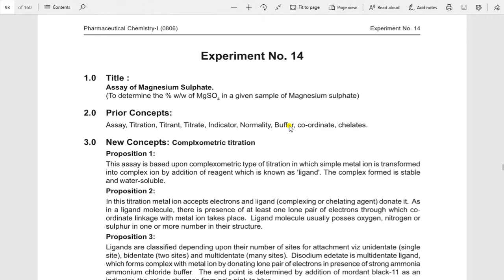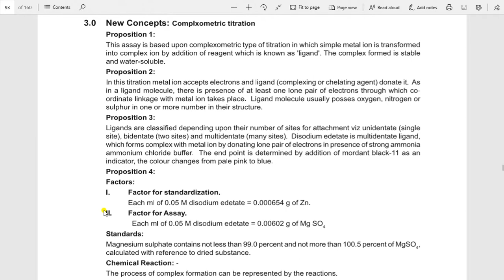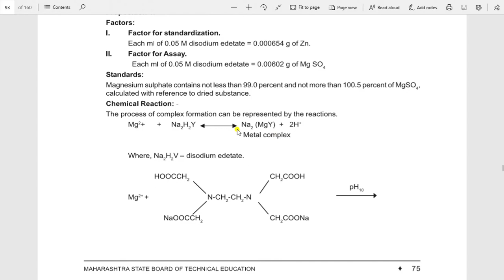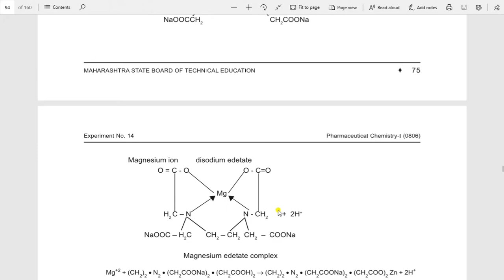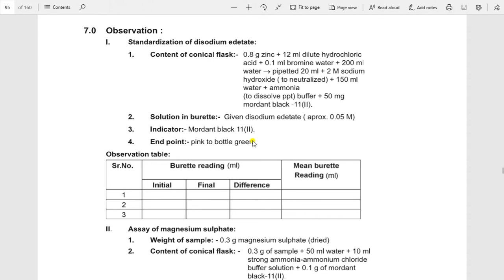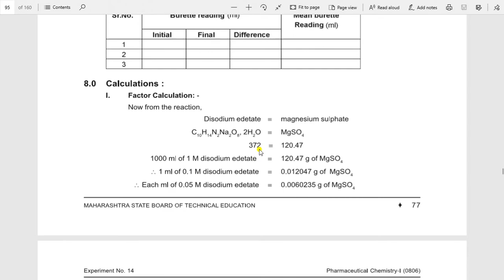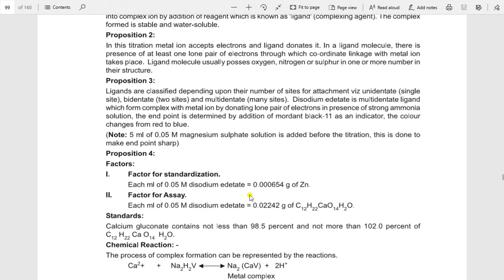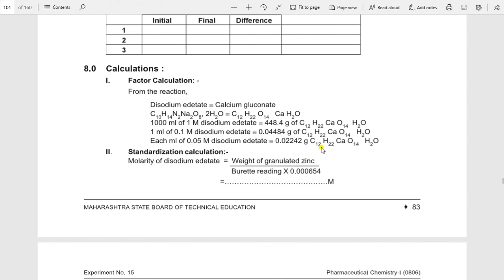Pharmaceutical chemistry lab|Experiment no.14.Assay of mgnesium sulphate,Assay of calcium gluconate